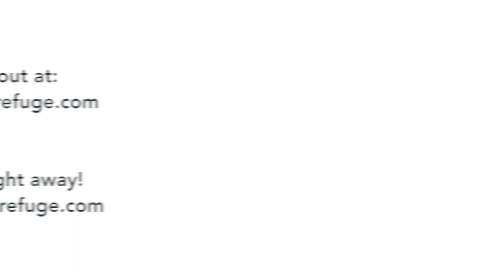Builder's Refuge Trailer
Trailer for Builder's Refuge, a Minecraft creative server for professionals.  For more information about us, visit our